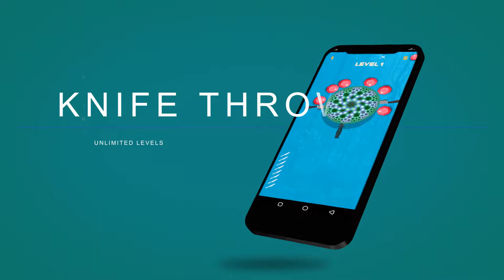Knife Throw - Knife Hitting To Target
Knife throwing games have never been this fun and addictive with the Knife Throw game. In this free arcade game to throw the knife, you get to challenge your knife-throwing skills by hitting the target and avoid hitting the obstacles and of course the previous knife you’d thrown.

So, if you are looking for an addictive arcade game to throw the knife, download Knife Throw game for free on your Android device and see how good you at throwing the knife to the target.

"Knife Throw" game-play:

- On each level you will get a set of knives.
- Tap to throw the knives and hit the target
- Slash the apple to earn more apples to unlock knives.
- You must not hit other knives
- Complete the levels by shooting all the knives on each level.
- If you hit the other knives, you will loose the level.
- For each 5th level , you will fight with boss.
- Defeat the boss to unlock special knives.

Features

• Unlimited Levels
• High-Quality Graphics
• No Time Limites
• Light Weigh
• Safe & Fast
• 100% Free

So, Knife Throw, the free hit the target game, delivers everything you should expect from such knife throwing games and it even sets the bar higher by offering amazing physics control, endless levels and challenges with different levels of difficulties, and much more.
Download Knife Throw  for free on your Android phone or tablet, and see how many knives you can successfully hit at the target while avoid hitting obstacles and other knives.